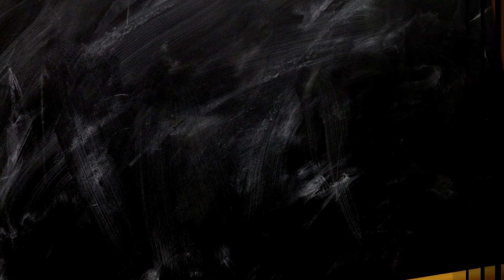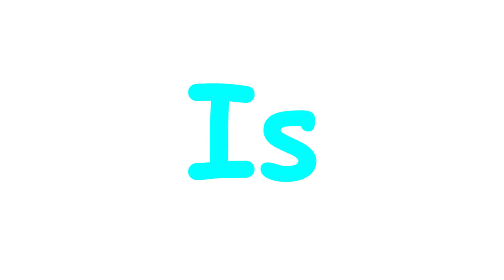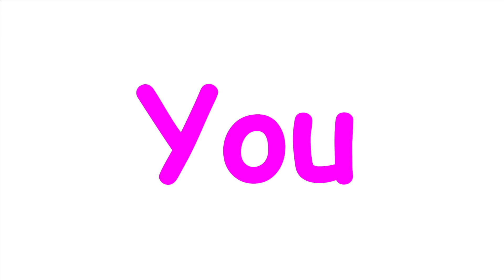Sight Words Part 1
These are the different types of sight words.